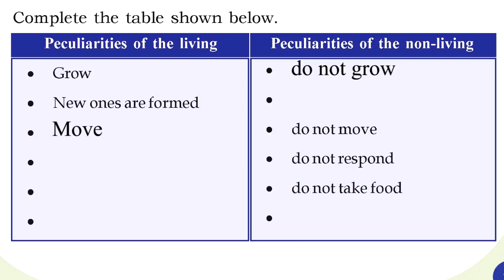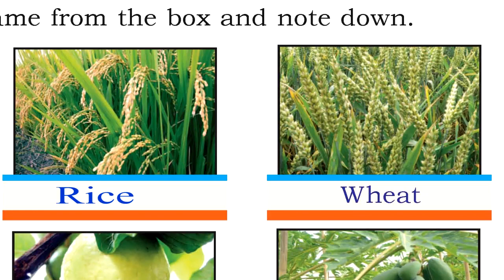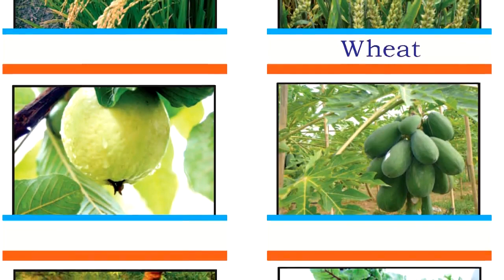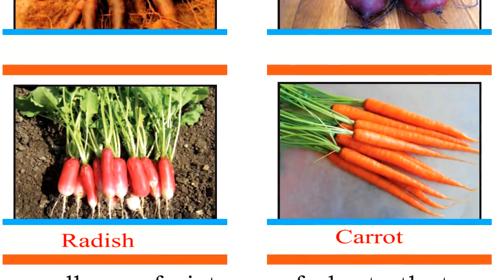Victers Channel STD 3 EVS Unit 1 Blooming and Sprouting Part 4 CLASS 3 Poothum Thalirthum WORKSHEET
Victers Channel STD 3 EVS Unit 1 Blooming and Sprouting Part 4 CLASS 3 Poothum Thalirthum WORKSHEET@Dailykeralasyllabusscert

blooming and sprouting class 3 activities,
blooming and sprouting,
blooming and sprouting class 3,
class 3 evs chapter 1,
kerala syllabus 3rd standard evs english medium,
evs class 3
class 3 evs chapter 1 kerala syllabus
class 3 evs kerala syllabus
daily kerala syllabus
3rd std evs lesson 1
class 3 kerala syllabus english medium
kerala syllabus
kerala syllabus 3rd standard evs
std 3 evs english medium
class 3 evs chapter 1 blooming and sprouting
3rd class evs english medium
3rd standard evs
class 3 evs
3 std evs lesson 1
class 3 evs blooming and sprouting
evs class 3 chapter 1
sastra sahayi std 3 evs
scert class 3 evs chapter 1
3 class evs
e v s class 3
std 3 evs blooming and sprouting
std 3 evs chapter 1 activities
3rd class evs
victers channel
victers channel class 3
victers channel class 3 evs
3 class evs lesson 1
class 3
daily kerala syllabus std 3 evs
std 3 evs chapter 1 worksheet
3 class evs worksheet
3 std evs
3rd evs
blooming and sprouting activities
blooming and sprouting questions and answers
class 3 evs chapter 1 activity answers
evs class 3 chapter 1 question answer
evs class 3 english medium
evs for class 3